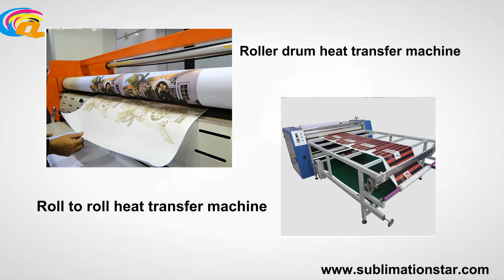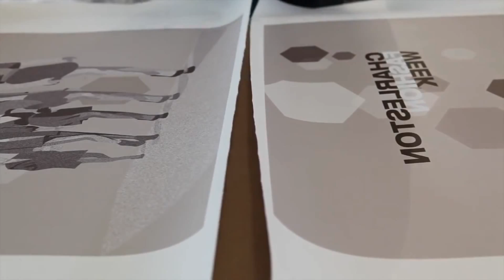071302 Machine and sublimation